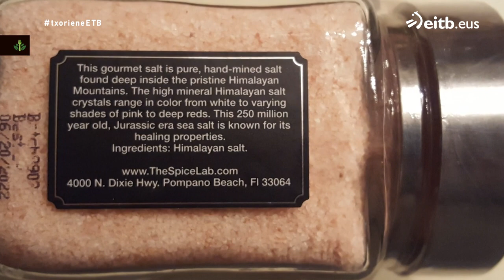TXORIENE: Itsas-oilar tinbal betea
Errezeta laburra: Kakahuete izozkitxoak
Km0 filosofian oinarritutako saioa.